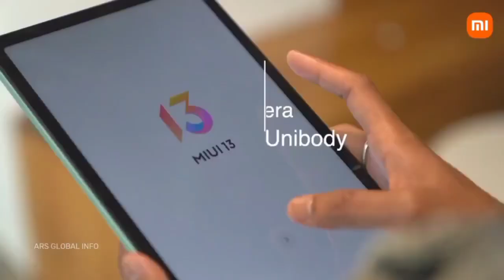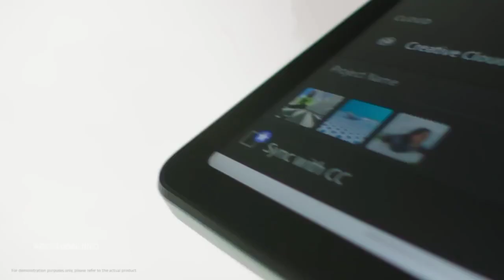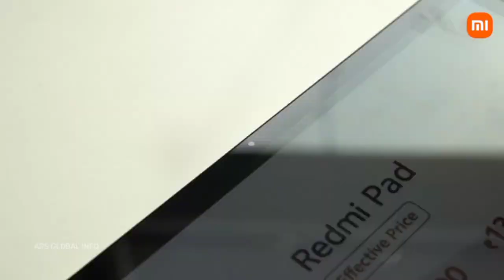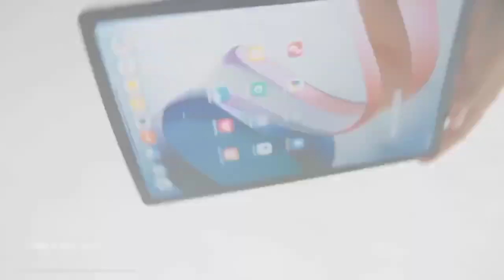Redmi pad | All specifications, Must watch before buying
[My Gadgets]
Mobiles:

MSI Laptop
Ring Light
Gaming Keyboard & Mouse

“ARS Global Info is a participant in the Amazon Associates Program, an affiliate advertising program designed to provide a means for sites to earn advertising fees by advertising and linking to amazon.in.”

© YouTube ARS Global Info - 2023

---[Topics Covered]---
Redmi pad | All specifications, Must watch before watching